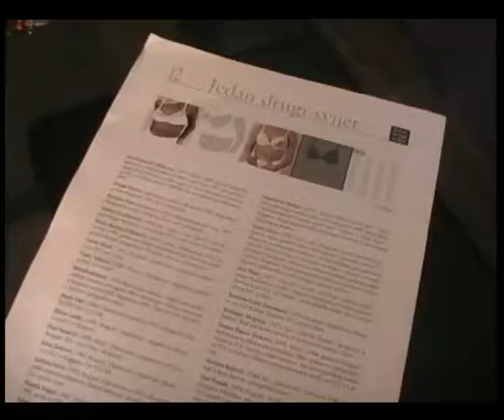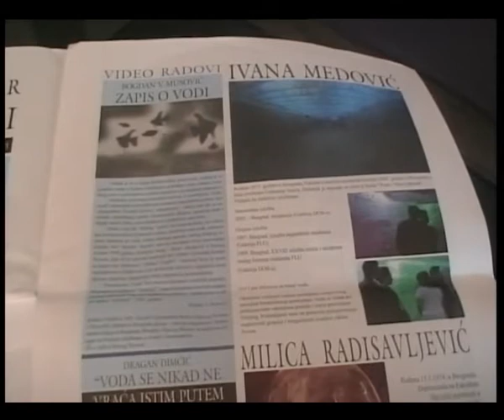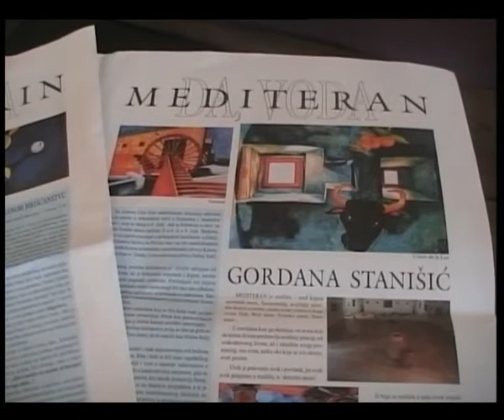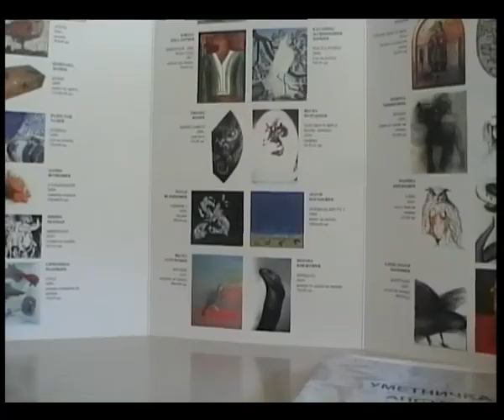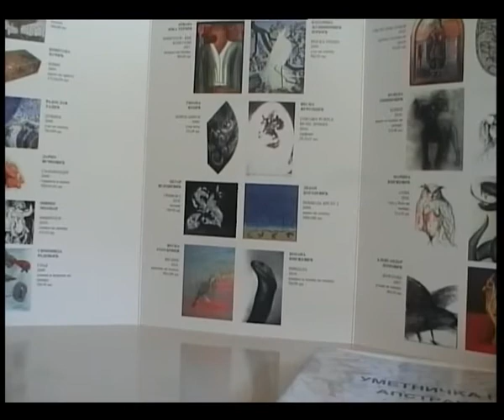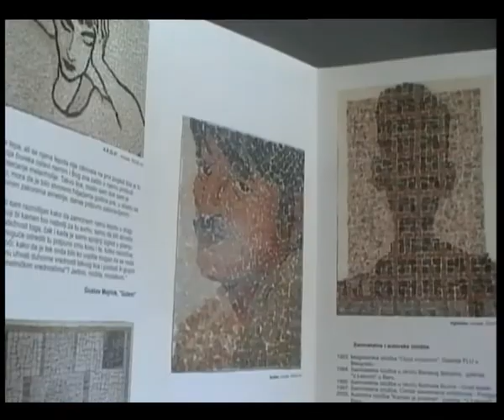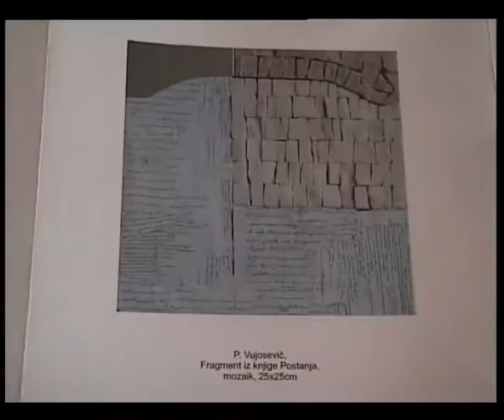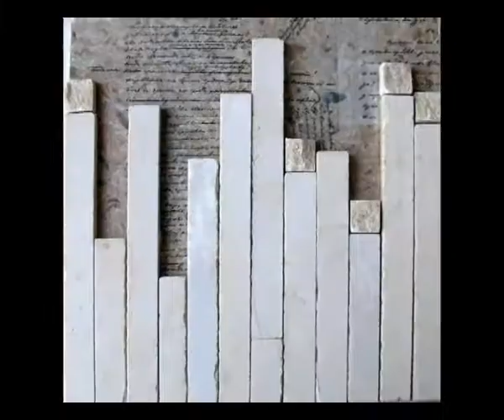ART FANTAZIJA 15.05.2012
Spoj muzike, renesansnog mišljenja  i slikarstva ispuniće emisiju Art Fantazija,za koju govori akademski slikar Petar Vujošević. Njegovu izložbu -Knjiga kvadrata - otvorili su članovi ansambla Flauta dolce ,tako da Vujošević pokazuje isprepletane sve svoje ljubavi, od kamena, muzike, prirode i palete boja koje možemo naći u širokom spektru  njegovog rada. Autor emisije Marina Stefanović u razgovoru sa Petrom Vujoševićem otvara teme o angažovanosti umetnika danas, njegovoj ulozi, doslednosti i izdržljivosti u svetu površnosti i brzine.